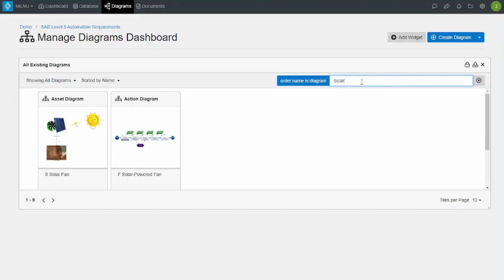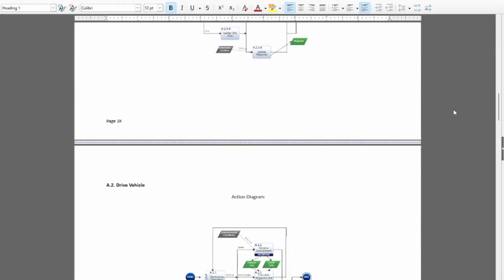How to Use the Diagrams View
Quick video walkthrough on how to use the Diagrams View in Innoslate. For more information on Innoslate please visit our